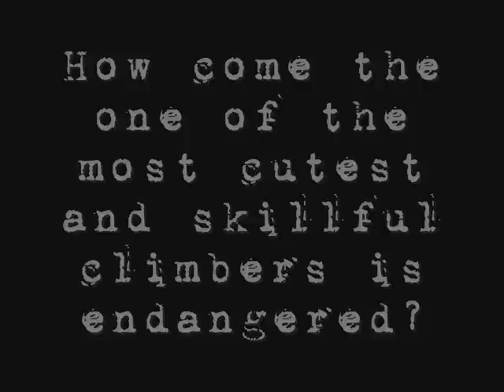Save the Red Pandas